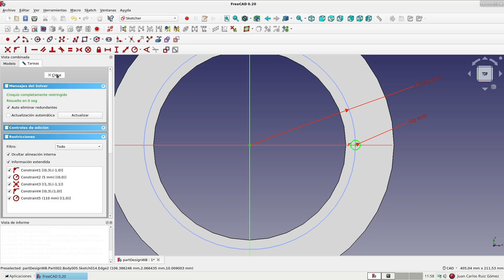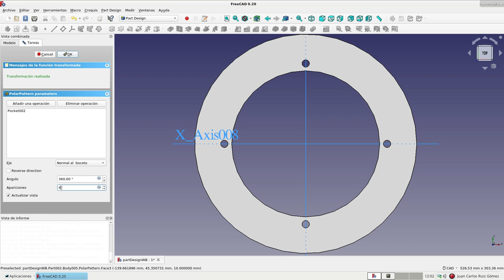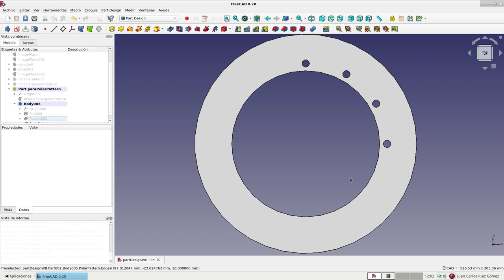FreeCAD: Banco de trabajo Part Design (42)